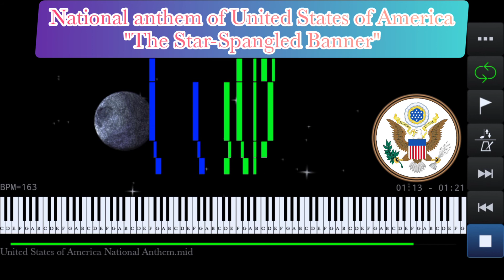United States of America National Anthem | The Star-Spangled Banner - Piano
National anthem of United States of America piano version